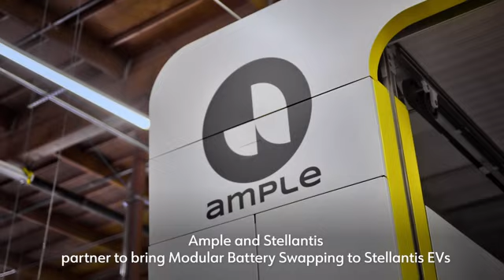Stellantis e Ample avviano partnership per l'applicazione della tecnologia di Ample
Una soluzione innovativa di scambio della batteria in grado di garantire una carica completa in meno di cinque minuti - L’avvio della fase di lancio del programma è previsto in Europa nel 2024 su una flotta Free2move di Fiat 500e in car sharing